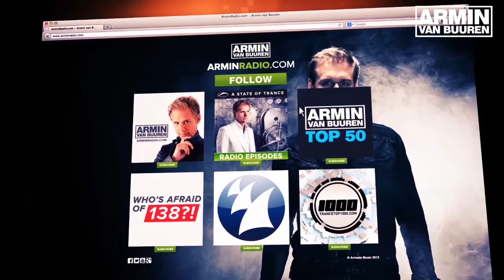Armin van Buuren feat. Emma Hewitt - Forever Is Ours (Solarstone Pure Mix) [Preview]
Listen Armin van Buuren's classics and most recent releases in the 'This Is Armin van Buuren' playlist

A brand new, musical reflection of the intense ride that is Armin van Buuren's life, is about to go alight. Collecting 3 years of genre-bending production work and impassioned song-writing, the fifth artist album of the number one DJ in the world will land on May 3rd. Bursting with extraordinary compositions, musical fusions and hymns for the EDM lovers, Armin van Buuren is proud to present to you: 'Intense'.

01. Intense (feat. Miri Ben-Ari)
02. This Is What It Feels Like (feat. Trevor Guthrie)
03. Beautiful Life (feat. Cindy Alma)
04. Waiting For The Night (feat. Fiora)
05. Pulsar
06. Sound of the Drums (feat. Laura Jansen)
07. Alone (feat. Lauren Evans)
08. Turn This Love Around (vs. Nervo feat. Laura V.)
09. Won't Let You Go (feat. Aruna)
10. In 10 Years From Now
11. Last Stop Before Heaven
12. Forever Is Ours (feat. Emma Hewitt)
13. Love Never Came (feat. Richard Bedford)
14. Who's Afraid Of 138?
15. Reprise (feat. Baggabownz)